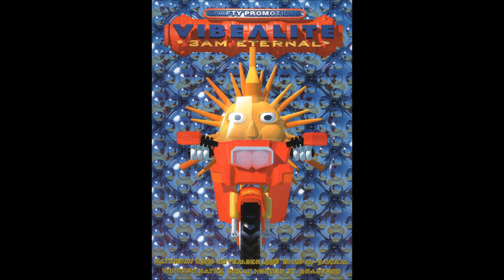Sharkey Vibealite Windsor Baths Bradford 3AM 23-11-1996